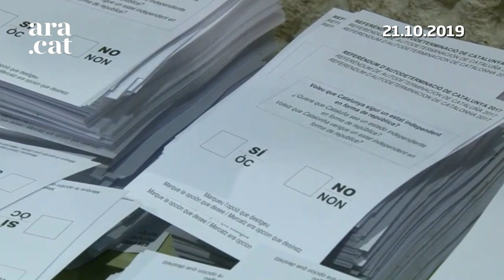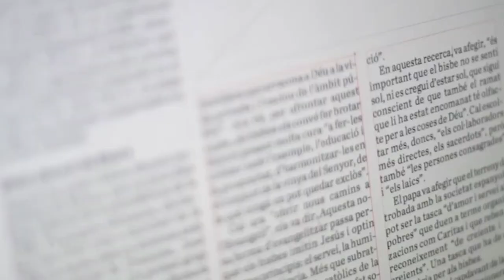'What's going on in Catalonia?' by Antoni Bassas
The Spanish Prime Minister, needs to put a political solution for Catalonia on the table. If not, Spain, one of the largest members of the European Union, has started a never-ending situation of political instability.